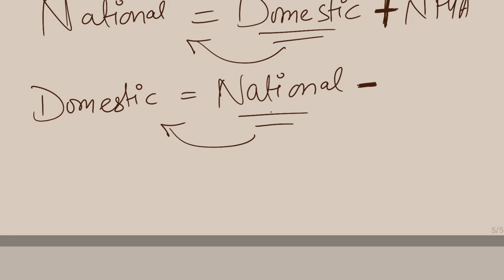National income Numerical Class 12 Economics Part 1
National income Class 12 Economics Part 1 Easy

Macro Economics EasyNotes_Series